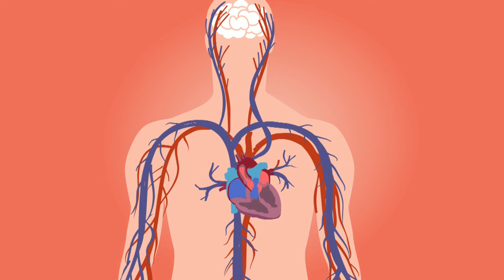Causes of joint and muscle pain and their home remedies.